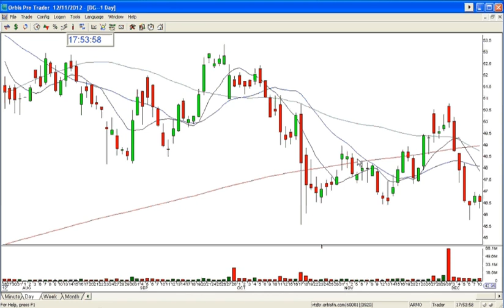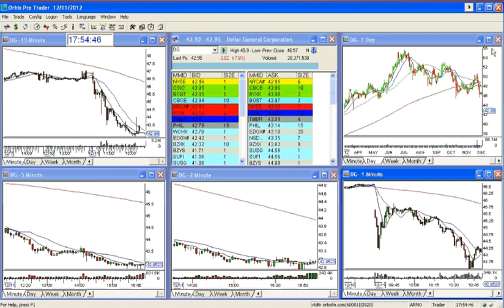DG Gap Down 12-11-2012